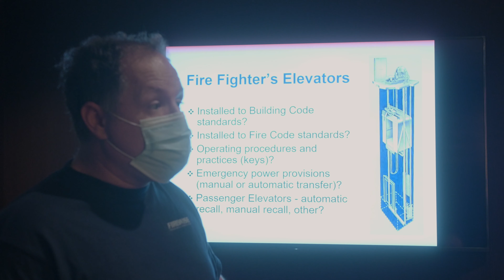Condor Security - Fire Safe Emergency Response Training Toronto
Condor Security's FireSafe is a comprehensive training program which provides direction on the roles and responsibilities of both supervisory staff and local fire services in responding to and preventing fire emergencies.  This course is available to Condor staff and is also open to Property Managers and law enforcement officers.

Supervisory staff are expected to perform a strict, legally mandated procedure while under the pressure and stress of the responsibility of life safety and the wellbeing of the property.  Holding this responsibility effectively requires a thorough knowledge of fire safety systems and legal regulations.

FireSafe course instructors are active Firefighters, lead by an active Fire Captain who is a Master Training Facilitator through the Ontario Fire Marshal’s office.  The instructors will identify duties and requirements for fire safety, and provide practical hands on training within the scope of NFPA 601-2010, the Security Services in Fire Loss Prevention Standard.